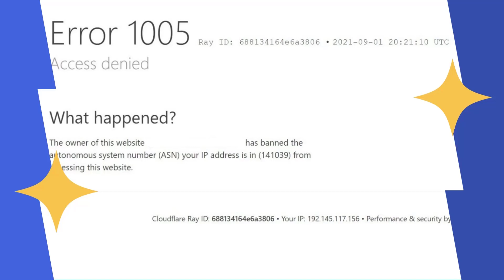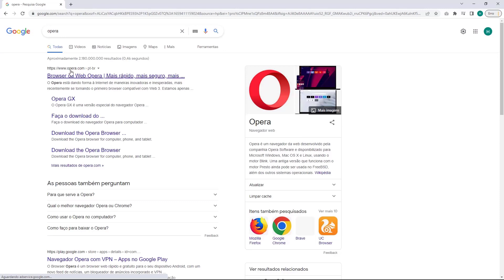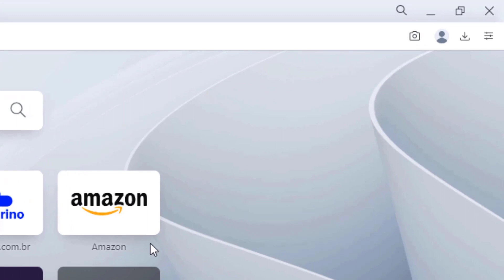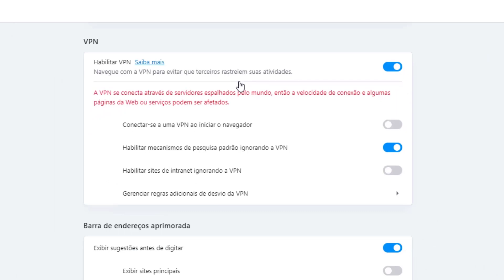COMO RESOLVER Erro 1005 do Cloudflare na Super dominios – rápido e fácil – 2022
Aprenda Como Resolver o erro 1005 do Cloudflare na Super dominios facilmente e em poucos minutos

LINKS IMPORTANTES!!!